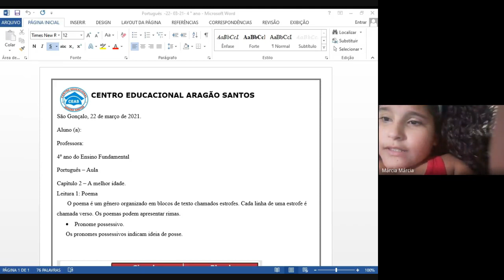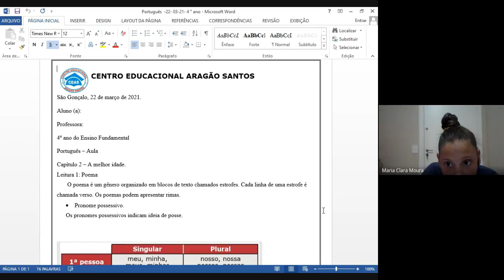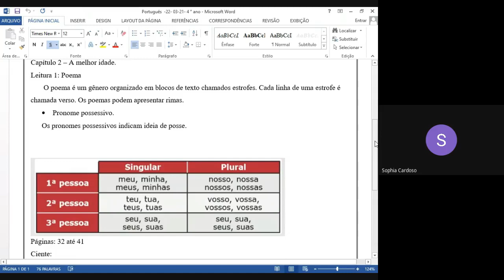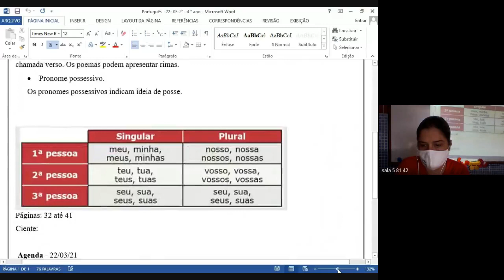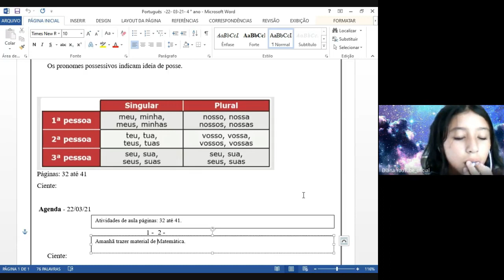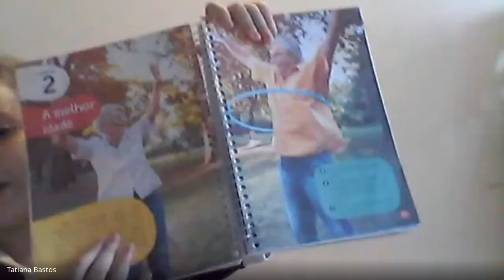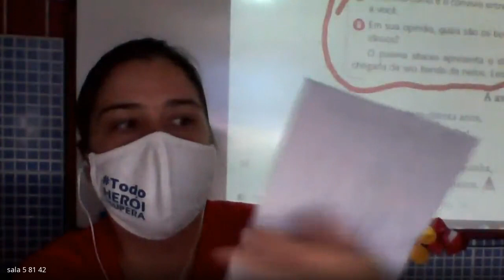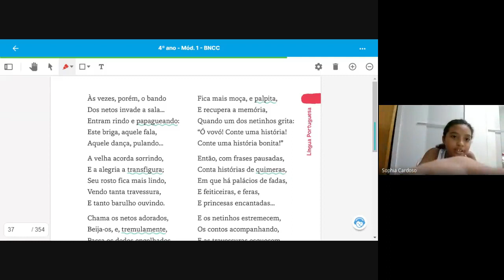4 ANO MILA 1